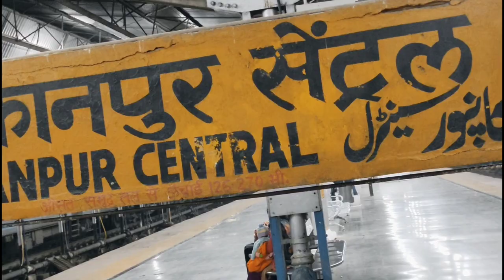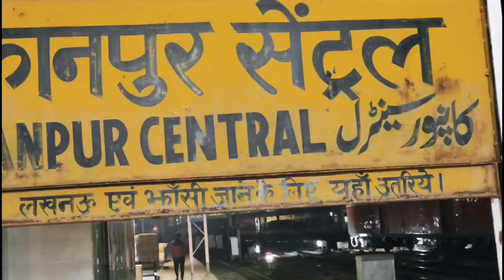Kanpur Shahar ek tourist place || Nomad vlogger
# Kanpurtouristplace

Tourist Places to Visit in Kanpur

Kanpur Zoological Park, Blue World Theme Park, Nana Rao Park, Moti Jheel, J.K. Temple, Kanpur Memorial Church, Kanpur Sangrahalaya, Massacre Ghat, Iskcon Temple Kanpur and many more.

A gorgeous city of gardens, temples, and colonial-era regal buildings, Kanpur is undoubtedly one of the most culturally rich places to visit in India. Tourist places in Kanpur include recreational sites like the Allen Forest Zoo or Kanpur Zoological Park, amusement parks, museums and retreat homes.

Spread out along the banks of the River Ganga, you will find this city dotted with a number of places having historical significance like the Massacre Ghat where the Siege of Cawnpore took place. For history buffs, this city is marked with many ancient monuments and museums like Bithoor Museum and Kanpur Sangrahalaya. Here you will find embankments that are significant pilgrimages like Moti Jheel and Kanpur Memorial Church. Kanpur is also filled with many memorial sites in the remembrance of the 1857’s uprising and a park “Kargil Park” dedicated to India’s War. A visit to Kanpur will thus lead you on a tour of the history and aesthetic splendor of India.